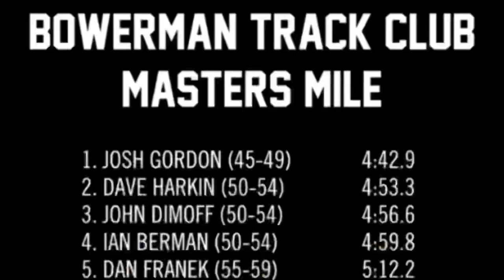Bowerman Track Club Masters Mile Time Trial | Pacing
What up fam! In today's vlog, we are over at Nike World Headquarters at the Michael Johnson Track.
The Bowerman Track Club Masters group has a 1 mile Time Trial and I was invited to pace. The goal was to hold right under 70 seconds per 400m.

The videos provided here on this YouTube Channel are for informational use only. The video content provided is not intended to be a substitute for professional medical advice, diagnosis, or treatment. These videos do not establish a physician patient relationship, therefore you should always seek the advise of your physician or any other qualified healthcare provider. Always seek the advice of your physician or other qualified health provider with any questions you may have regarding a medical condition. Never disregard professional medical advice or delay in seeking it because of something you have read or seen on the site. Joshua Sanchez, DC assumes no duty to correct or update the video content nor to resolve or clarify any inconsistent information that may be a part of the video content. Reliance on any content is solely at the user's risk. Publication of information or references to specific sources such as specific products, procedures, physicians, treatments, or diagnoses are for information only and are not endorsements of Joshua Sanchez, DC. Joshua Sanchez, DC hereby disclaims any and all liability to any party for any direct, indirect, implied, punitive, special, incidental or other consequential damages arising directly or indirectly from any use of the said video content, which is provided as is, and without warranties.